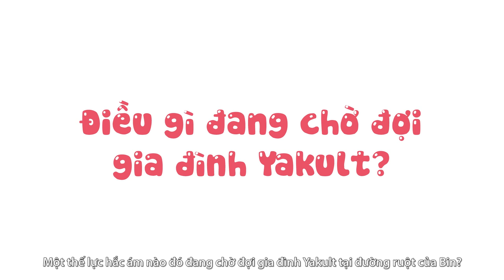YAKULT - GIA ĐÌNH YAKULT - EP.1